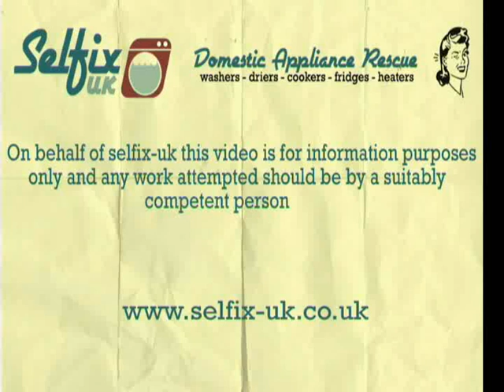How To Fix A Blocked Washing Machine Sump